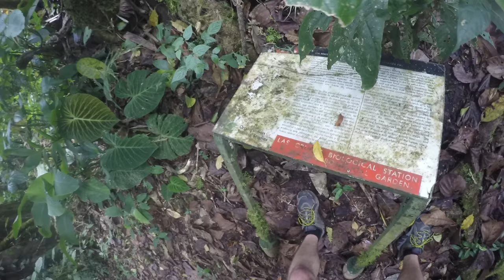Climbing a Hollow Strangler Fig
This strangler fig surrounded and killed a tree that formerly stood here. After it decomposed, a fig tree now stands completely hollow, and fun to climb!